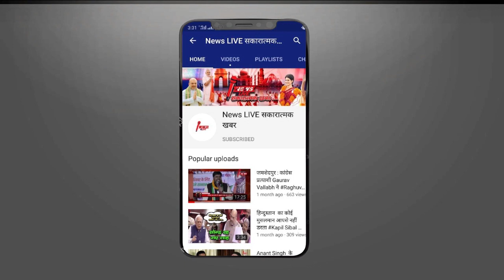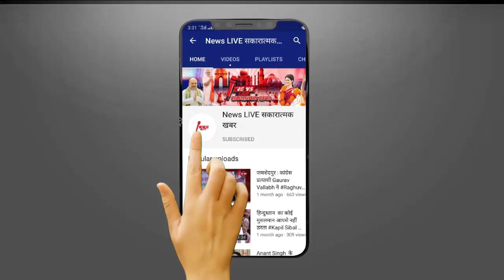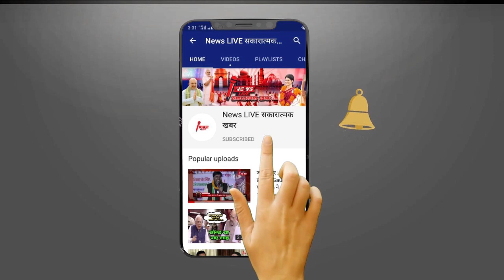बाहुबली विधायक RAJA BHAYIA के करीबी MLC Akshya Pratap Singh की जमानत रद्द - फिर जाएंगे जेल ! जाने